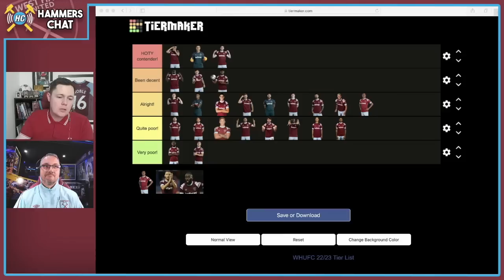Is Moyes to blame for Scamacca at West Ham? | Kehrer been good or bad? | Declan Rice & more!!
Geo & Gonzo rate the performances of some West Ham players including Gianluca Scamacca, Thilo Kehrer and Declan Rice!